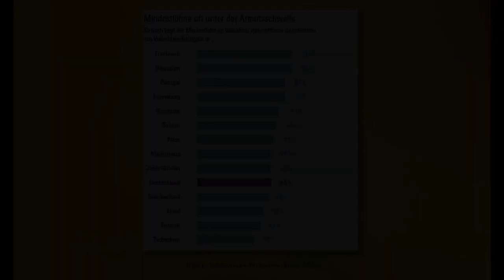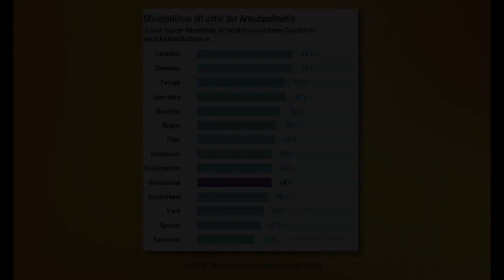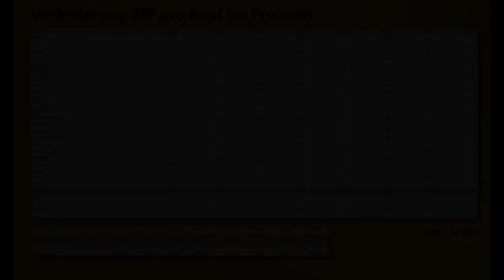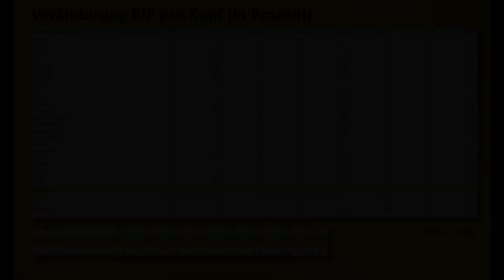Mindestlohn | ... oder des Neu-Liberalen biblische Plage.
♪ ♫ MUSIK

- Ladies Of The Woods (The Witcher 3 - OST)